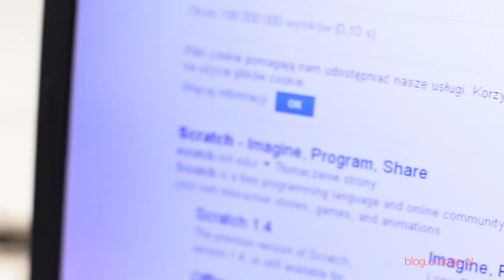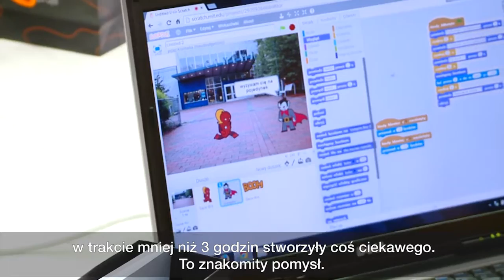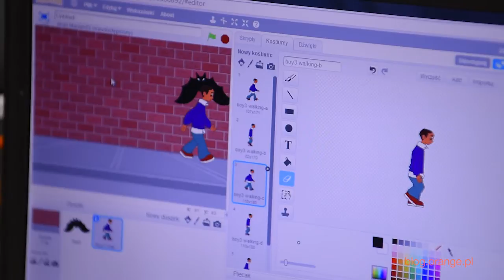SuperKoderzy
# SuperKoderzy – warsztaty dla dzieci z podstaw programowania zorganizowane przez Orange